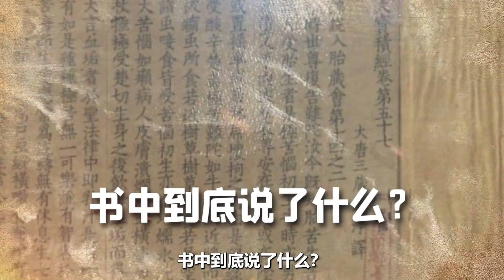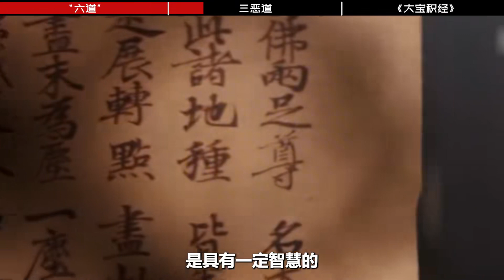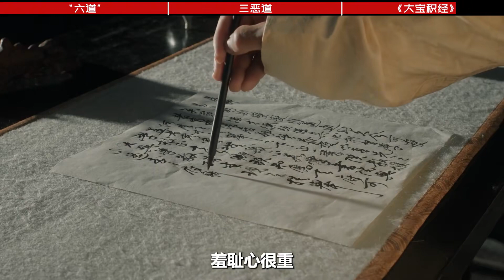”六道轮回”到底是什么？佛家典籍记载：获知前世的法门？可信吗